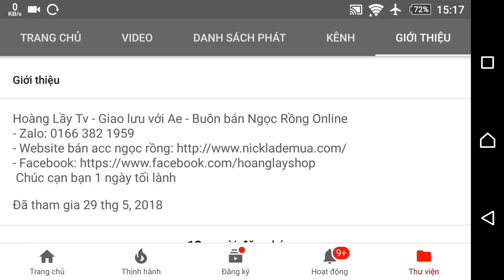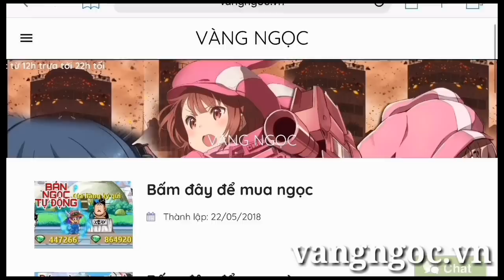Ngọc Rồng Online - Cho Đệ Kéo Doanh Trại e Spritez3 - Thốn